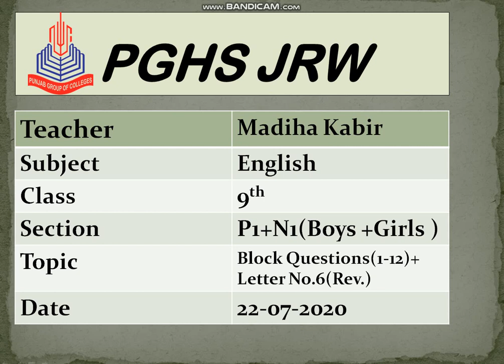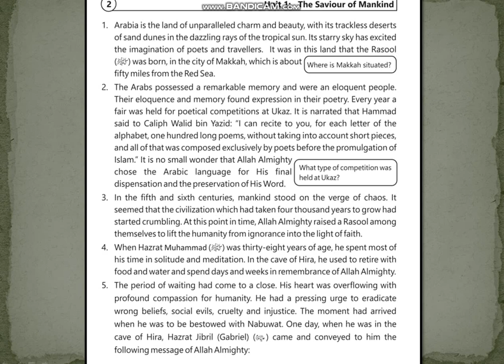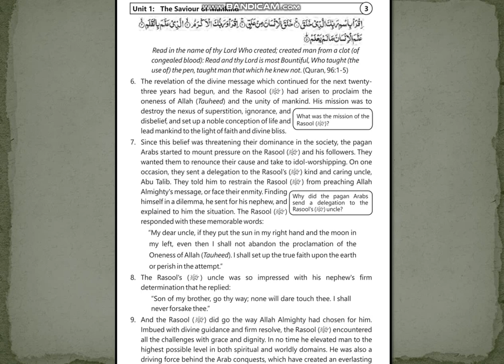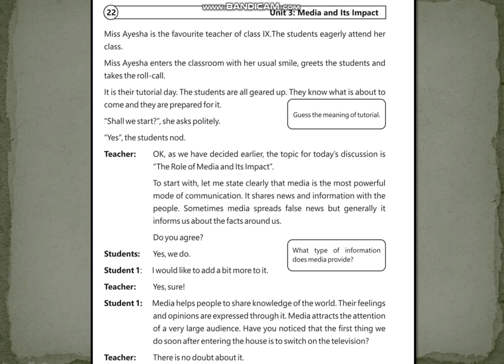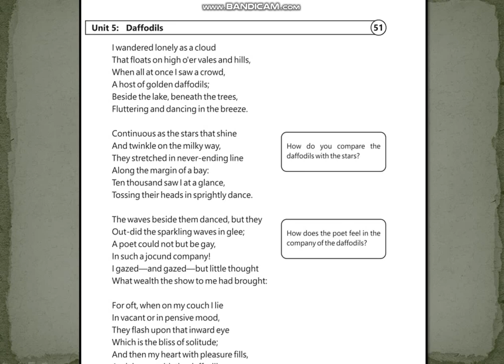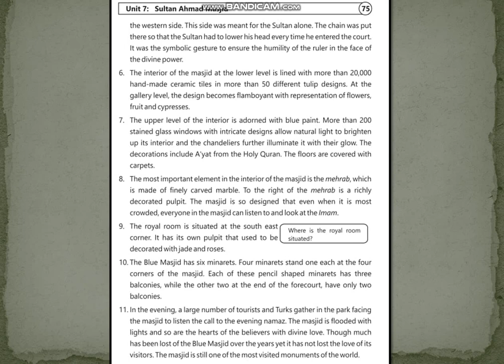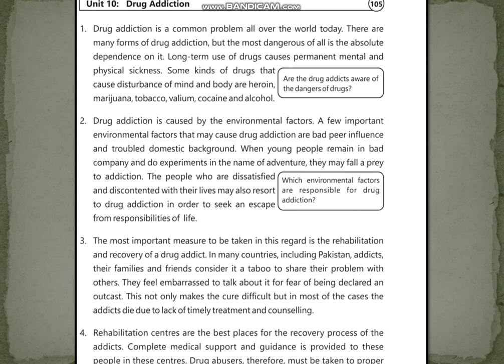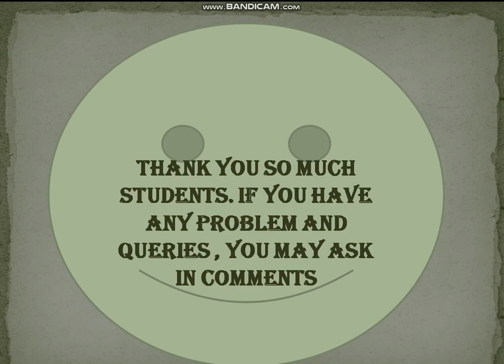English 9th class (22_07_2020)